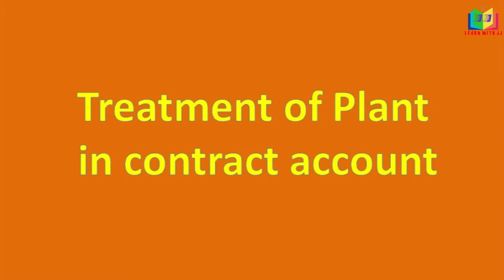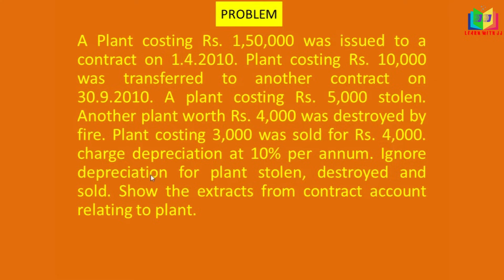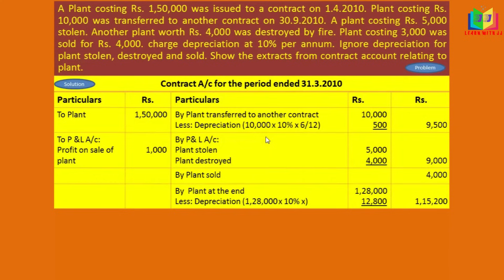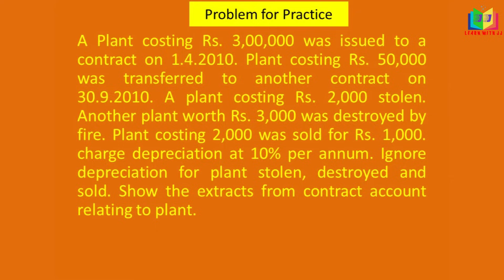Treatment of plant in Contract account | Part 2 in Tamil || B.Com Contract costing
This is the video about treatment of plant in contract account. In this video we will see how to calculate the value of plant at the end. I have solved a problem for your better understanding . I also gave a problem for your practice so that you will be very clear about such calculations.